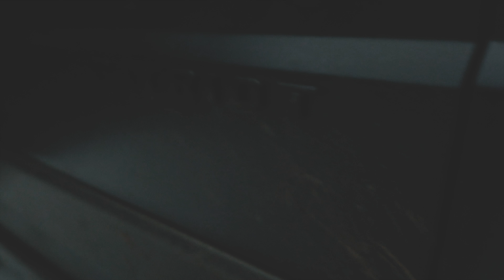Travelling - Exploring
Began filming videos about 5 months back - I have accumulated about 700gb of aerial footage, looking back, its one of the best things in life ive ever done. Thank you for being a part of the joy ride.

Artist: SG Lewis
Album: Point Break
Released: 2015
Genre: Dance/electronic